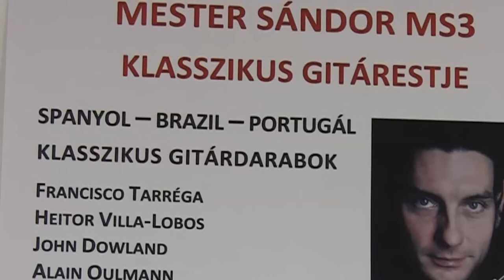Alain Oulman:Alfama by Sandor Mester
A marvellous piece composed by Alain Oulman. 'Alfama' was played by Sandor Mester in Tihany, Hungary at Kogart.